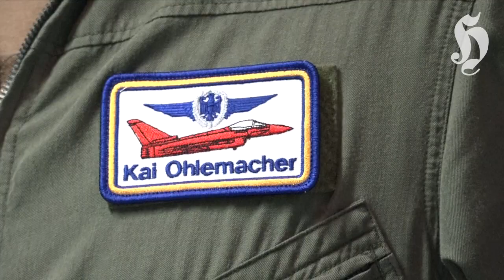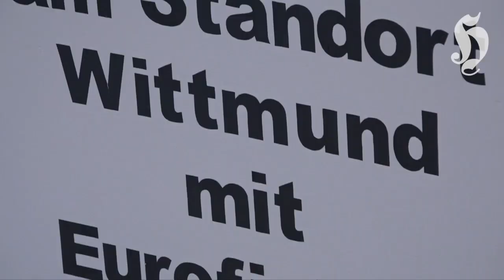Bundestagsabgeordnete Siemtje Möller fliegt im Eurofighter mit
Die SPD-Bundestagsabgeordnete hat am Standort Wittmund einen Flug im Eurofighter absolviert. Als Pilot absolvierte der Kommodore des "Richthofen"-Geschwaders, Kai Ohlemacher, die Mission persönlich.